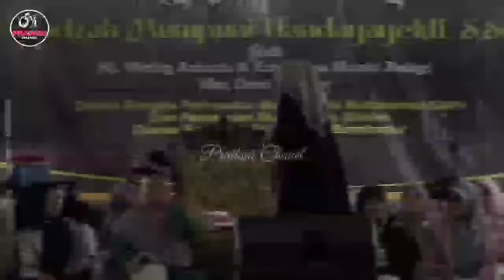Live Panggung Ada Anak Kecil Terpesona,Seketika Mumpuni ingat Beliau, Siapa ?